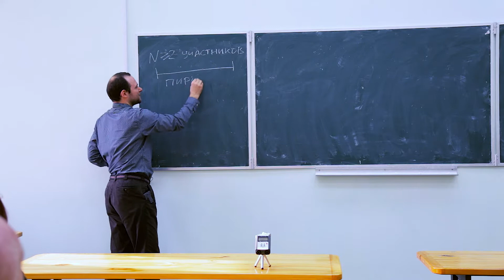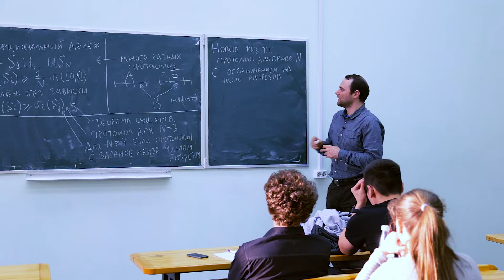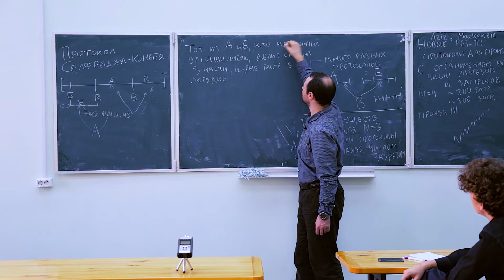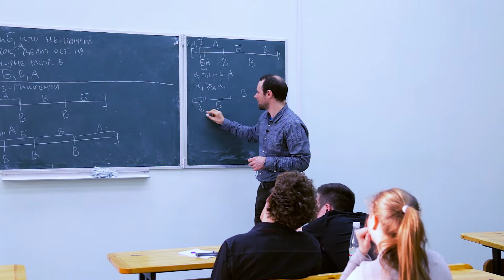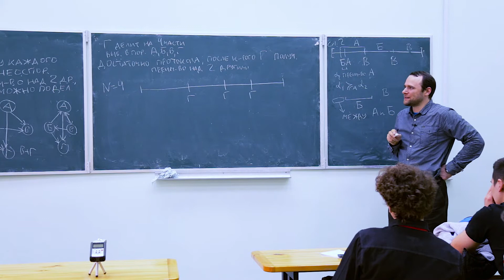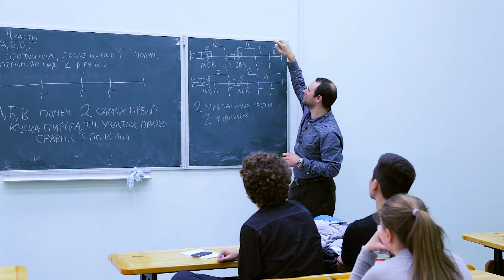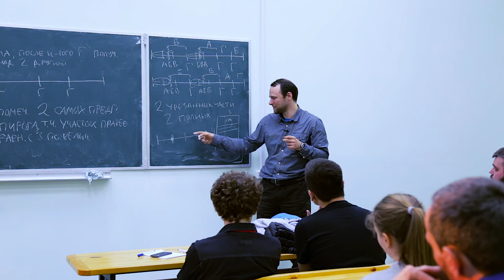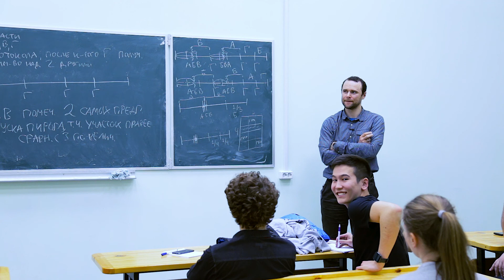Задача о справедливом дележе. Прорыв 2016го года (Даниил Мусатов, МФТИ)